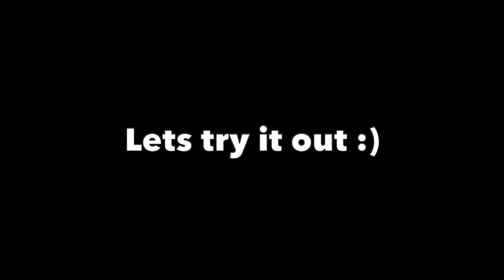Fifa 22 Ultimate Team New Player Experience in a Nutshell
Fifa 22 was free on ps plus so decided to give Ultimate team a try again after 8 years (The game sucks)